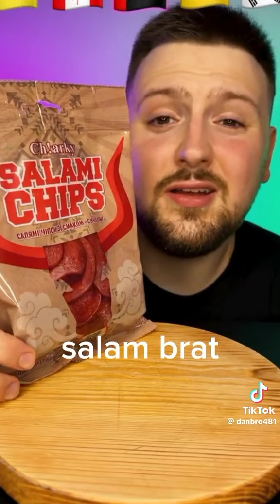sushi monster memes 12